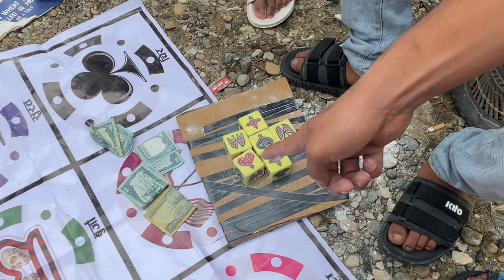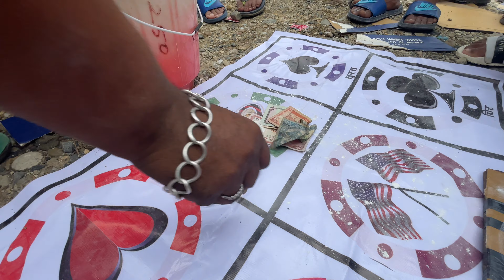Langgur burja khelauna aako ki paisa badna ? 😂 nepali langgur burja game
Video by : TamOong Devil
Nepali langgur burja game